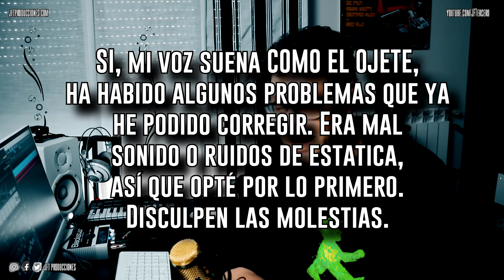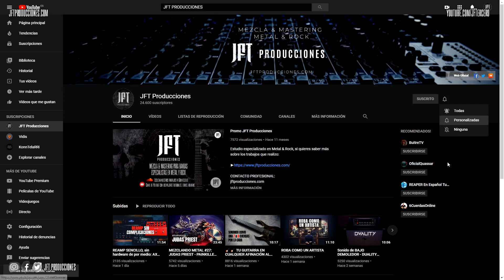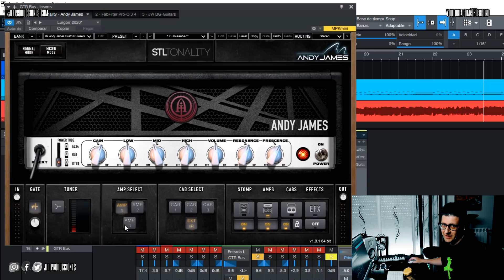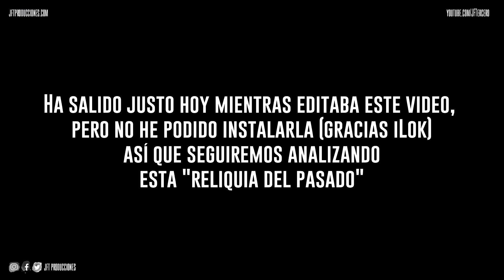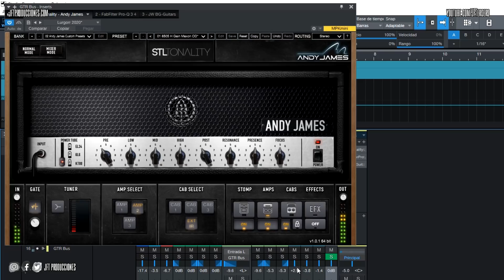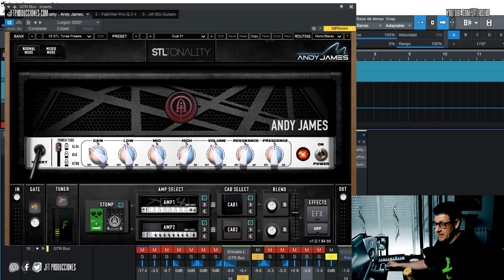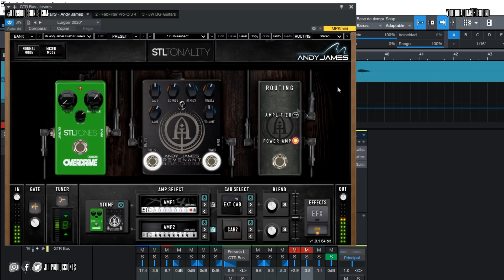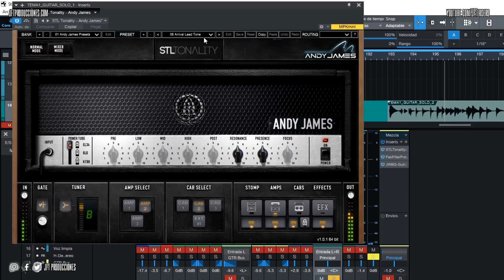STL TONALITY: Andy James || DEMO & REVIEW en Español || METAL || LA MEJOR EMULACIÓN DEL 5150 Y 6505